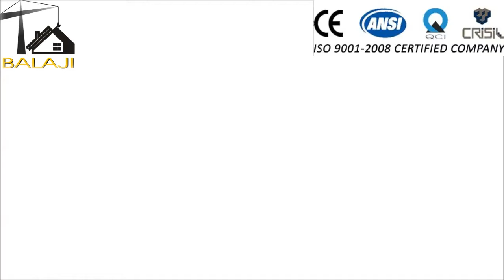Concrete mixer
Concrete mixers 10/7 CFT
Export quality concrete mixers produced at Balaji are of heavy structure.  We regularly export them to Ghana, Kenya, Somaliya, Srilanka, Oman, ect countries also captured wide local Indian market.

1 Ton capacity
1 Bag capacity
450 liters